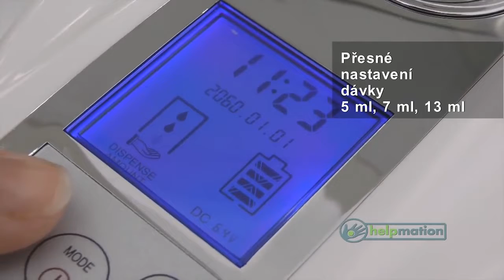Bezdotykový dávkovač mýdla Helpmation V480D na expert.cz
Bezdotykový dávkovač tekutého mýdla Helpmation je skvělým pomocníkem v domácnosti, na pracovišti, ve zdravotnických zařízeních. Bezdotykové ovládání zaručuje maximální hygienu. Nemusíte se dotýkat žádného tlačítka, které je plné bakterií. Jednoduše vložíte ruku pod senzor dávkovače, který Vám automaticky mýdlo nadávkuje do dlaně. Tento systém je velmi hygienický a zajistí snížení výskytu bakterií.